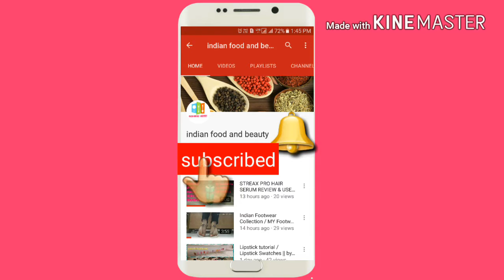How to clean and grow your nails - 3 easy steps सुन्दर और मजबूत बनाये इस घरेलु नुस्खे से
hii friends

all opinions expressed here are my own and this is not sponsered video and i never tried to push products on any one, I only recommendations based on my personal experience all the content publish on this channel is my own creative work.